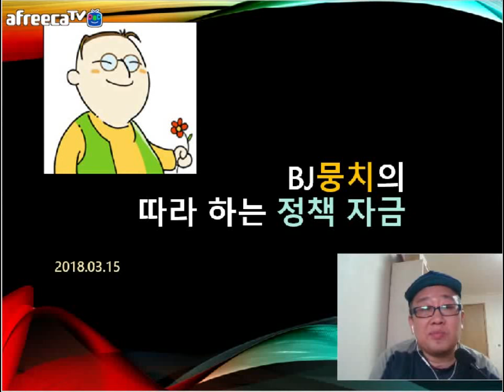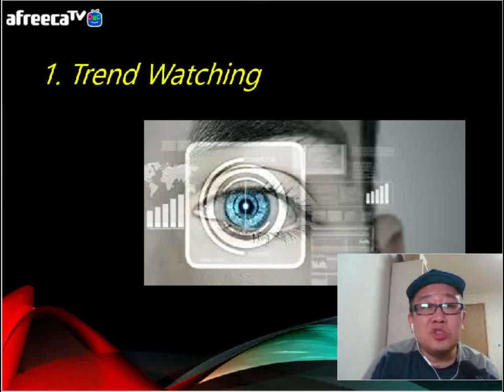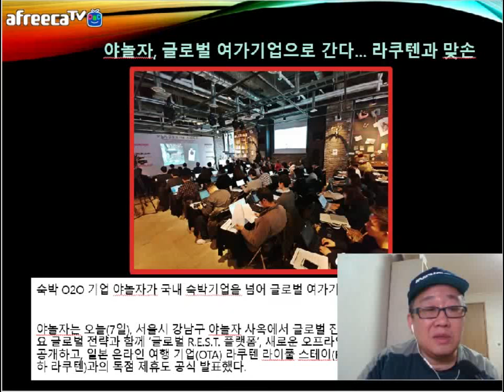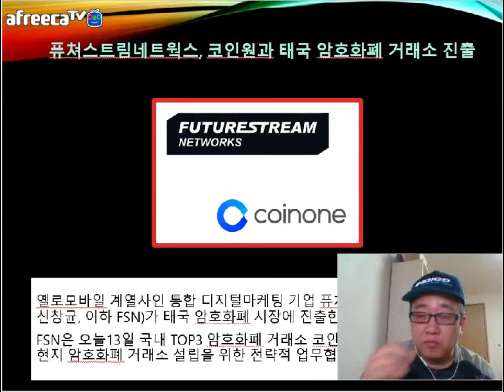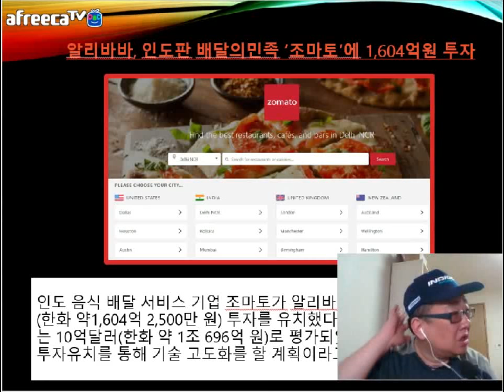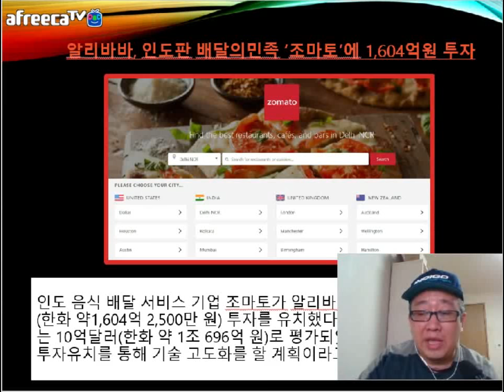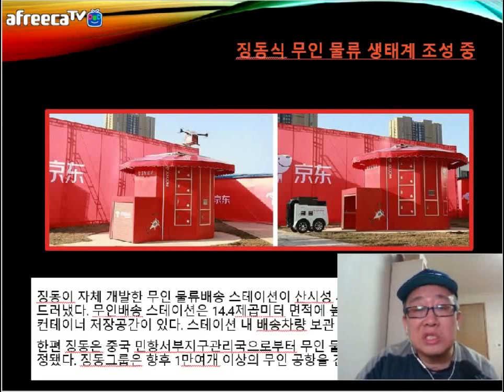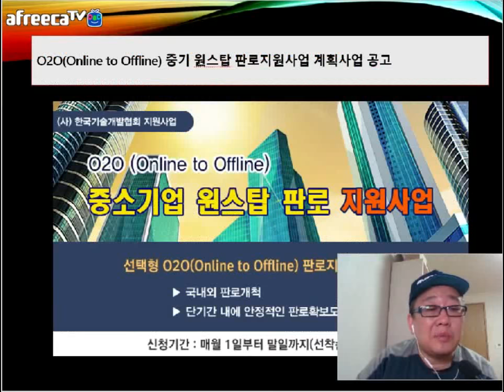[KOTERA TV] BJ뭉치의 금주의 trend watching ((180315)